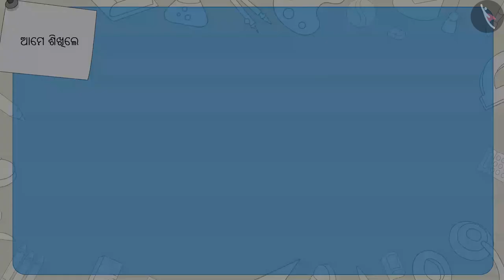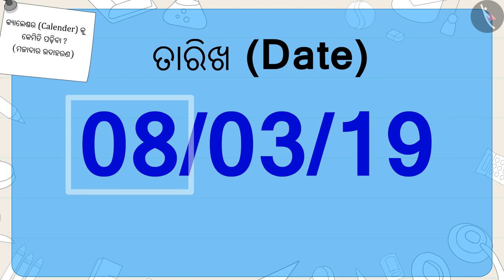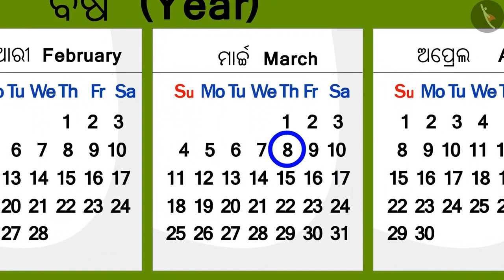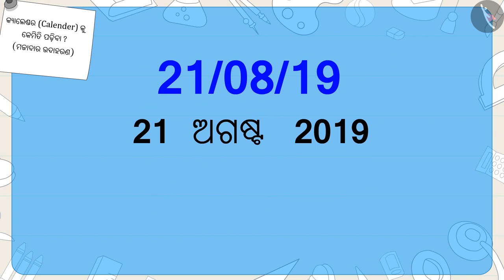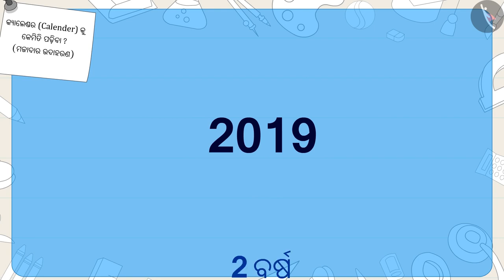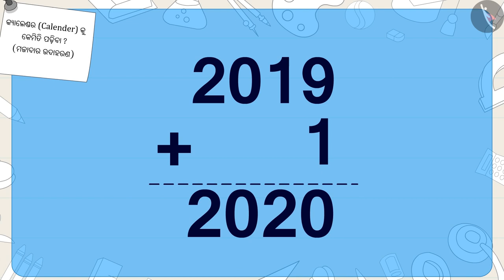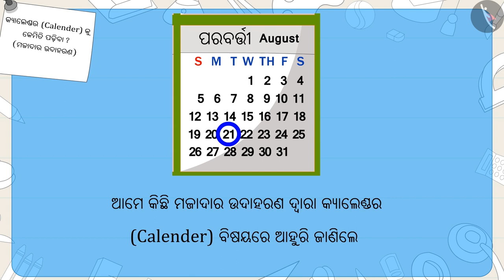କ୍ୟାଲେଣ୍ଡର | Part 2/3 | Calender | Odia | Class 3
କ୍ୟାଲେଣ୍ଡର | Part 2/3 | Calender | Odia | Class 3 | ସମୟ ଓ ପଞିକା | कक्षा 3 | NCERT | ସମୟ ଯାଉଛି

Calender | Time & Calendar | Grade 3 | NCERT | Time Goes on

Welcome to part 2 of Calender. In this video, we will discuss various examples of Calender.